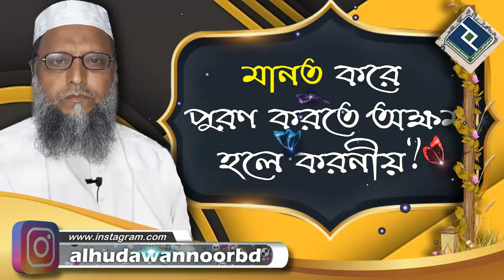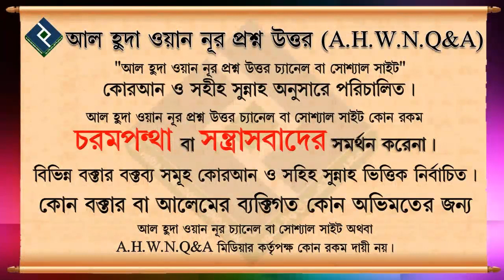মানত করে পুরণ করতে অক্ষম হলে করনীয় ᴴᴰ┇শাইখ আব্দুল মান্নান মাদানি